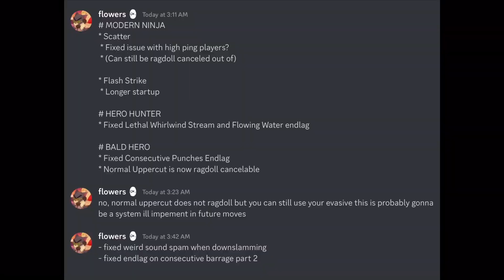got a HUGE bug fix update - Saitama battleground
Dear friends,
If you like reading stories, i have a link below for you to read free stories every week. You may share the below link with your friends and family if they like reading stories:

Products I use for my channel, u can click on them and purchase them... it will help to promote my channel and will also be able to make more good content for you.

Logitech G502 HERO
Keychron K6 Gaming Mechanicak Keyboard LG 27GN800-B Ultragear Gaming Monitor
Anime Mouse Pad
Razer Kraken Gaming Headset
Redragon GS520 RGB Desktop Speakers
Led Light Bars
Headphone Hanger with Cup Holder
JLXXWNS Anime Poster Pack